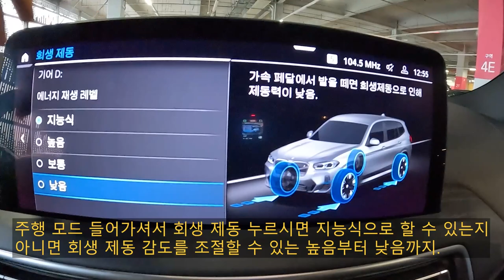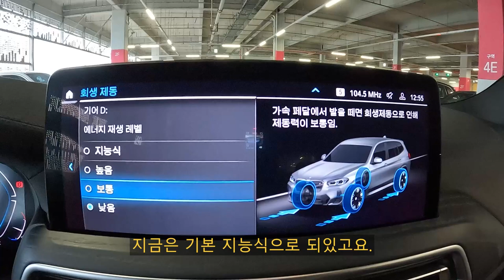X3 대신 이거 구매해도 괜찮을까? BMW iX3 M 스포츠 시승기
오늘 시승한 차량은 BMW iX3 M 스포츠 입니다.!

지난번 iX3 리뷰기에 이어서 시승기를 오늘 업로드해 드립니다.

BMW iX3 M 스포츠는 기대 이상의 주행가능거리, 승차감등을 보여주었는데요, iX3에는 X3 20i, X3 20d에 들어가지 않은 어댑티브 서스펜션이 기본으로 들어가있어 더 월등한 승차감을 보여주며 내연기관 X3에는 적용되지 않은 헤드업 디스플레이, 서라운드 뷰 모니터도 iX3에는 기본으로 적용되있어 옵션적인 측면에서도 iX3의 메리트가 가장 큽니다.

iX3의 성능은 X3 30d와 거의 비슷한 성능인데요, iX3의 성능과 관련된 제원을 이쯤에서 알려드리겠습니다.

[iX3 M 스포츠 파워트레인]
최고 출력 : 286마력
최대 토크 : 40.8kgf.m
제로백 : 6.8초
최고 속도 : 180km/h
배터리 용량 : 74kWh
배터리 타입 : 리튬 이온
변속기 : 자동 1단

이 정도의 성능과 배터리 용량을 보여주고 있으며 배터리 용량도 꽤 넉넉한 편이며 국내에서 인증받은 주행가능거리는 344km지만 실제로 주행을 해봤을때는 최대 500km까지도 가능할 정도였습니다.

다만 1월에 촬영했던터라 주행가능거리가 200km대로 나왔었습니다.

그리고 후진할때 최대 50m까지 방향을 기억하는 후진 보조 장치도 들어가있어 더 유용하게 쓸 수 있었으며 드라이빙 어시스턴트 프로패셔널이라는 반자율주행 기능도 기본으로 적용되있어 장거리 주행시에도 편할듯한 느낌도 들었습니다.

[타임라인]
00:00 시작
00:23 대리님 소개
00:57 ix3 소개
01:20 가격
01:43 전기차 보조금
02:19 경쟁모델
03:47 iX3와 X3 비교
05:15 1열 실내 디자인
05:45 가속
06:49 ix3 인기 체감
09:19 바뀐 정책?
10:05 바뀐 iX3 온라인 예약 방법
11:21 서라운드 뷰 모니터
12:32 후진 보조 기능
14:02 스포츠 모드
14:39 에코 프로 모드?
15:33 드라이빙 어시스턴트 프로패셔널
17:39 지능형 회생제동
19:33 대시보드 소개
20:17 어댑티브 LED 헤드램프
20:35 출력&토크
20:52 배터리 무게 중심
22:21 X3와 iX3와의 출고 대기 기간 차이?
23:47 마무리 평가
25:19 대리님 명함

촬영장비 : Gopro Hero 10 Black, Rode mic
썸네일 : Samsung NX2000